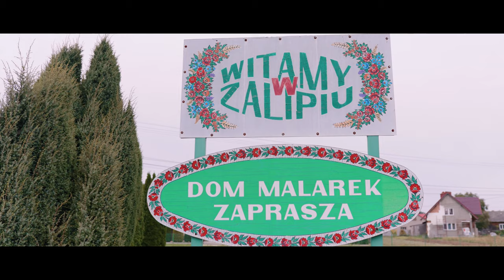Nieznane miejsca Małopolski - Zalipie